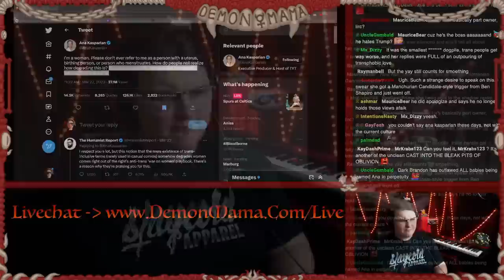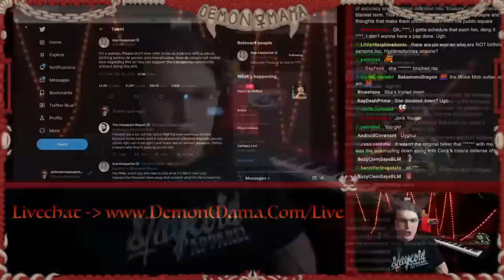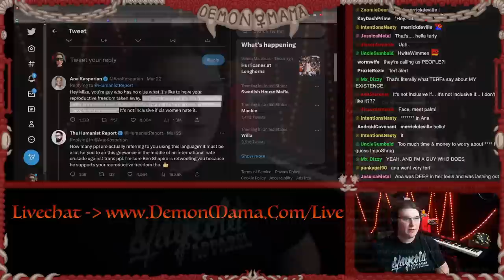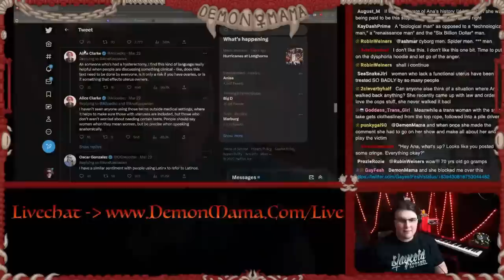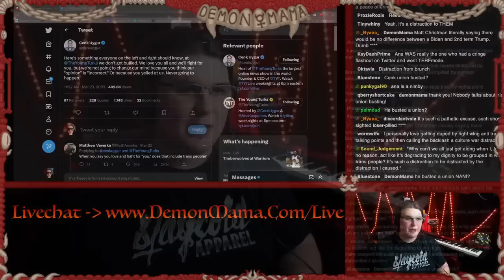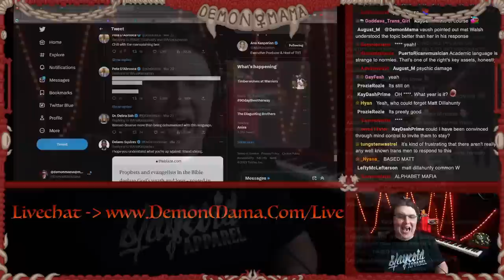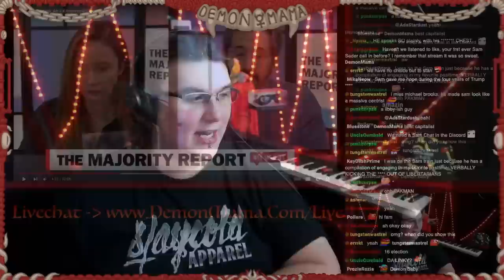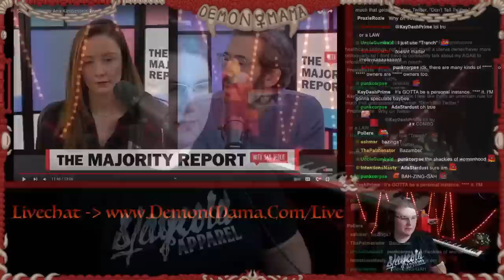Ana Kasparian DOUBLES DOWN on Transphobia